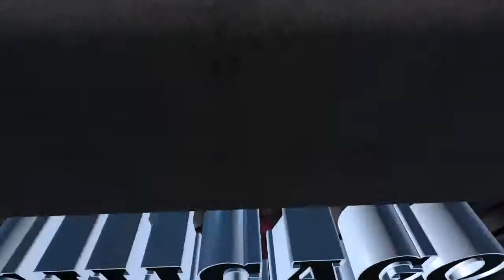Kevin Durant Posterizes The Knicks(Edited using ShareFactory)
Edited using ShareFactory! If you guys like this, let me know so I can capture more moments like this one and share them on YouTube using features from PS4 update 2.0.